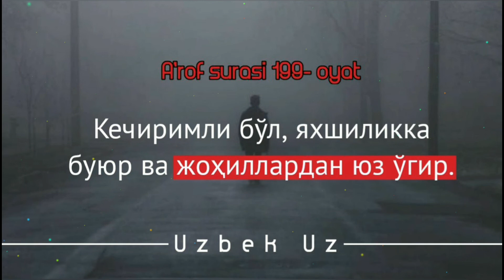7-Дарс: Аҳмоқ ва жоҳиллар билан тенг бўлишдан тийилиш ва уларга жавоб қилмаслик | Абдуллоҳ Зуфар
Суҳбат одоблари:
7-Дарс: Аҳмоқ ва жоҳиллар билан тенг бўлишдан тийилиш ва уларга жавоб қилмаслик.

Ассаламу алайкум!